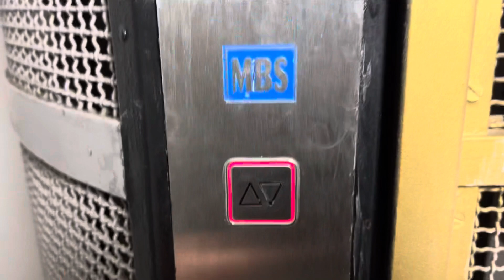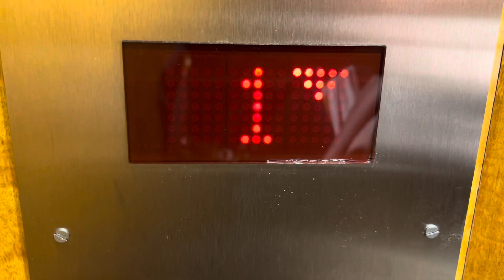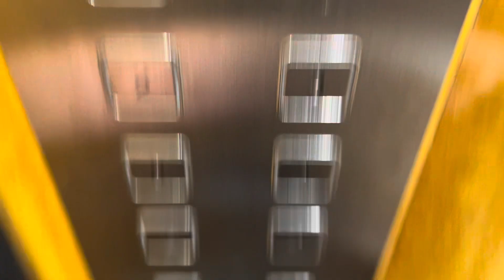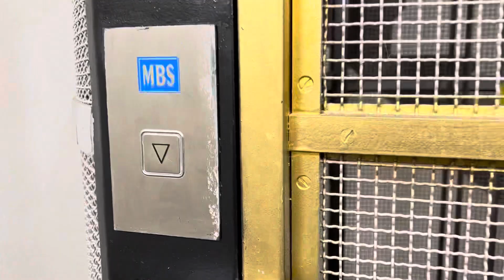Joli ascenseur Segu mod. par MBS à traction @ Lausanne, Suisse.